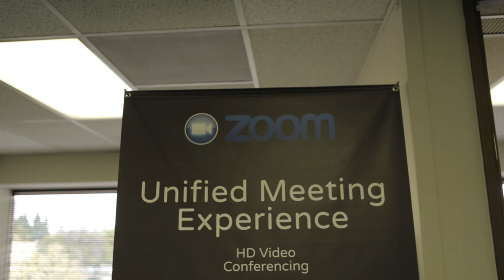The Courage to Try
Eric S. Yuan knows about the challenges befalling those who can't communicate face-to-face. The founder and CEO of Zoom Video Communications recalls that when he and his wife attended schools 1,000 miles apart meeting via train was impractical. Pursuing a vision of making video conferencing mainstream, he believes the commonality among successful companies is the ability to execute on the vision and strategy and discusses the two critical elements to succeed: focus and the courage to try, and if you fail to try again. That's the path he's taking as he aims to build the best service in a highly competitive market. And he has forged a similar path previously: Arriving in San Francisco one blue-sky day as Netscape, Yahoo! and other emerging companies were generating excitement over the potential of the Internet, he thought the Bay Area was the hub of innovation and soon landed at startup WebEx where as one of the founding engineers he grew the team from 10 to 800 worldwide, contributing to a revenue peak of $800 million and acquisition by Cisco.